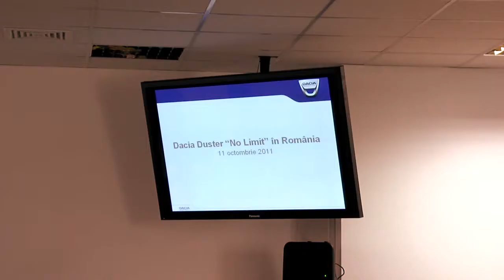Dacia Tour Roumanie - Jean-Philippe Dayraut et le Duster No LImit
Dacia Tour Roumanie
Dacia Duster No LImit - Pikes Peak
Pilote : Jean-Philippe  Dayraut